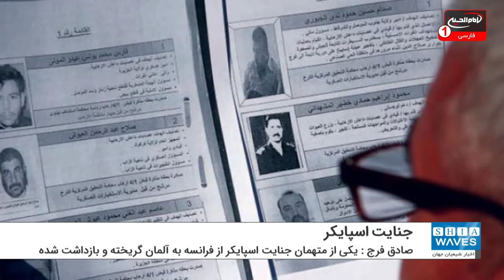خودداری فنلاند و چند کشور دیگر از تحویل عاملان جنایت اسپایکر به عراق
فنلاند و چند کشور دیگر از تحویل دادن عاملان جنایت اسپایکر به عراق خودداری می کنند.
«صادق فرج» رئیس اینترپل عراق از خودداری کشورهایی که مظنونان جنایت اسپایکر در آنها هستند، برای تحویل آنها به بغداد پرده برداشت.
وی افزود: فنلاند از تحویل دادن دو تن از عاملان جنایت و کشتار اسپایکر، خودداری می‌کند.
فرج تاکید کرد: یکی از متهمان جنایت اسپایکر از فرانسه به آلمان گریخته و در آنجا بازداشت شده است. ترکیه نیز یکی از متهمان جنایت اسپایکر را بازداشت کرده است.
رئیس اینترپل عراق در ادامه گفت: بسیاری از مظنونان تحت تعقیب دستگاه قضایی عراق، در اردن، امارات و ترکیه هستند.
یادآور می‌شود فاجعه اسپایکر یکی از وحشتناکترین جنایت‌های سنی های تندروی داعش در موصل محسوب می‌شود.
در جنایت اسپایکر که از تاریخ ۱۲ تا ۱۵ ژوئن ۲۰۱۴ توسط سنی های تندوی داعش انجام شد، بیش از۴۰۰۰ دانشجوی دانشکده نظامی «اسپایکر» در تکریت عراق ربوده شده و دانشجویان سنی از شیعه جداسازی شدند.
سپس بیش از ۱۷۰۰ نفر از دانشجویان نظامی شیعه که غیر مسلح نیز بودند، به دست عناصر داعش با شلیک گلوله به شهادت رسیدند.
چند ماه بعد از آزادی تکریت در مارس ۲۰۱۵ اجساد بسیاری از آنان در گورهای دسته جمعی در اطراف این شهر کشف شد. در عین حال هنوز از سرنوشت تعداد بیشماری از این دانشجویان جوان شیعه خبری نیست.